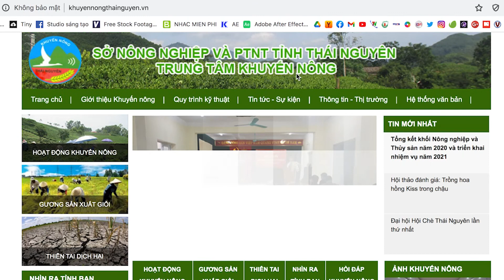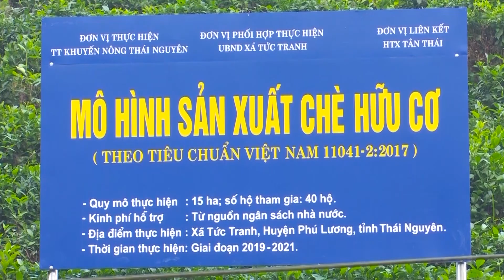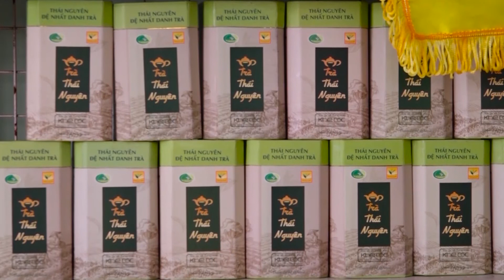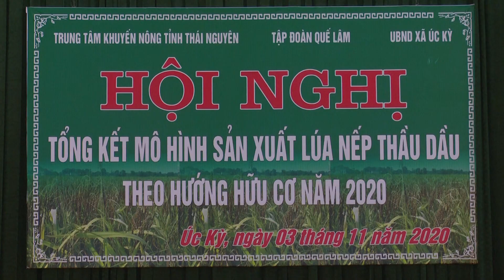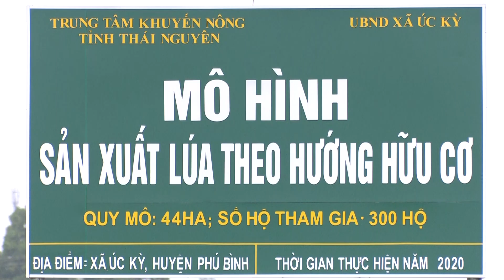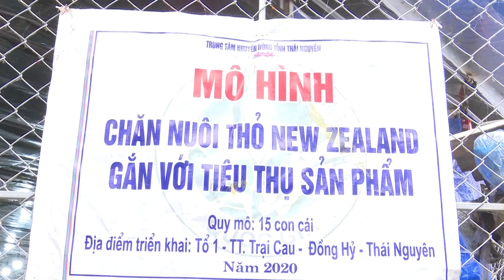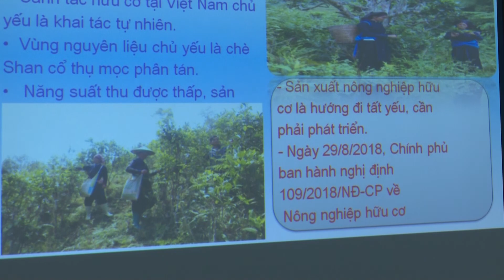Kết quả nổi bật công tác khuyến nông năm 2020